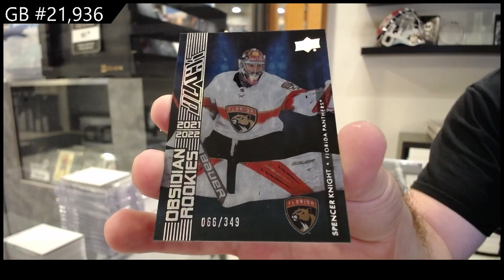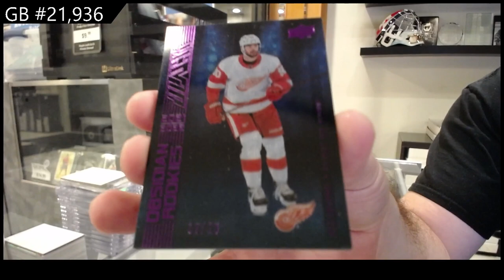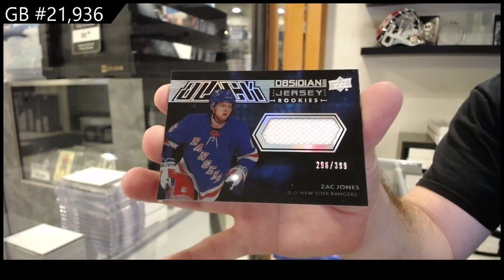2021-22 Upper Deck SPX Hockey 2 Box Break - CNC GB #21,936